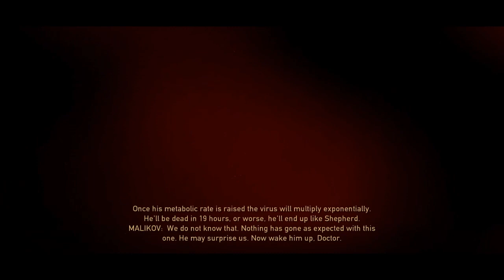RPCS3 HALE RETURNS Demon Plays Resistance 2 Part 1 (NO COMMENTARY)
Resistance 2 is a 2008 science fiction first-person shooter video game developed by Insomniac Games and published by Sony Computer Entertainment for the PlayStation 3.[3] The game was released in North America on November 4, 2008, in Australia on November 27, 2008, and in Europe on the following day. Resistance 2 is the sequel to the best-selling PlayStation 3 launch title Resistance: Fall of Man.